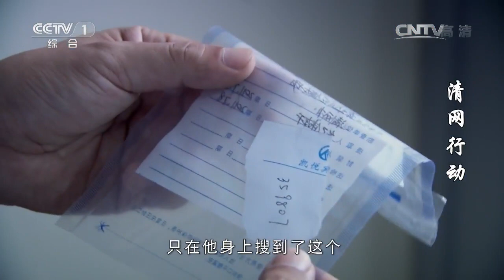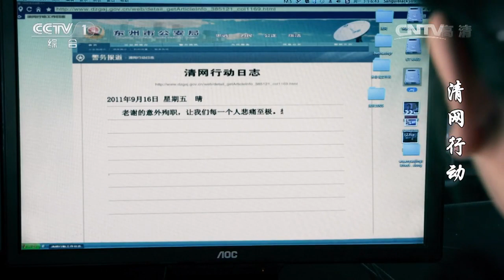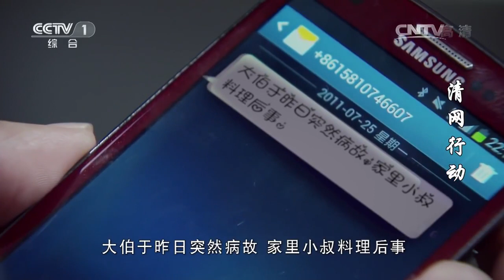老警察劳累过度闭眼休息 却在梦中牺牲了《清网行动》第24集【CCTV热播剧场】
Highlights： 在返程的路上谢冰洋由于劳累过度与世长辞。林小芳悲痛欲绝，清网办专案组的成员也都十分伤心。冯鸿涛和清网办成员化悲痛为力量，努力工作。冯鸿涛也秉承了谢冰洋的遗愿，继续帮老金寻找孩子。冯鸿涛了解到老金眼睛不好，和杜萍协商安排为老金做治疗。

■□剧情简介■□
该剧以2011年公安机关为期七个月的“清网行动”为素材，讲述了东州市公安局在清网行动期间集合刑侦、督察、技侦等部门的精英，缉拿形形色色犯罪嫌疑人归案的故事。